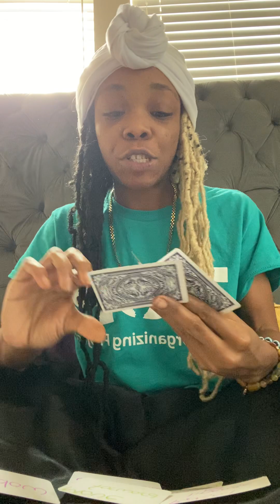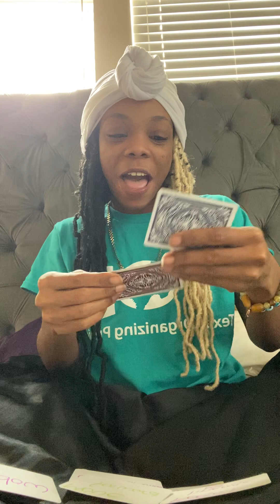Lots of Sex Sex MAGICk Royal Family 💚✨